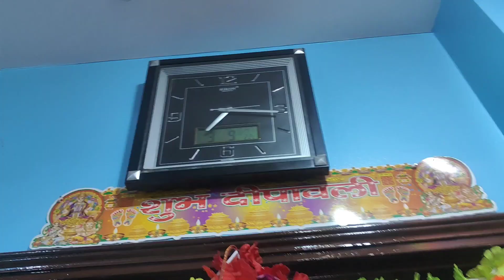Bhanje ka Tilak celebration 😊|| Delhi se Firozabad 💯